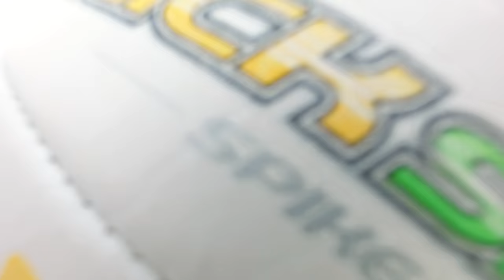Volleyball Life!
Life as a sports parent.  Year round volleyball keeps Ashley and the family on the go. Taylor's film project prepares for a big screening.

Welcome to the King Family Vlog! New 4K videos everyday.

A bit older than your average Youtube vlogger, raising teenagers and all that goes with it.